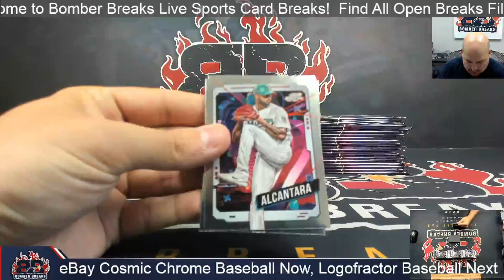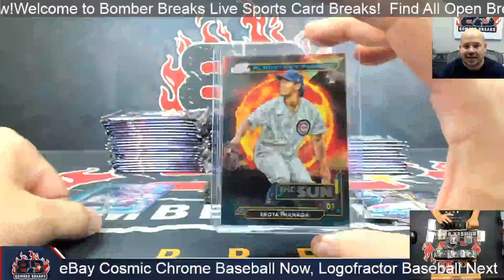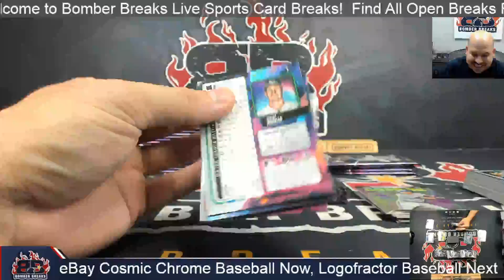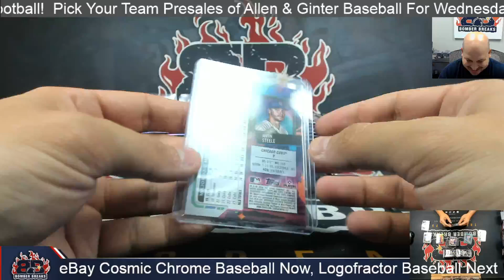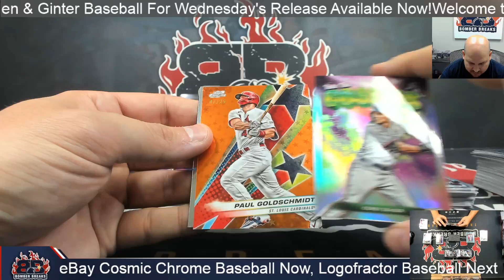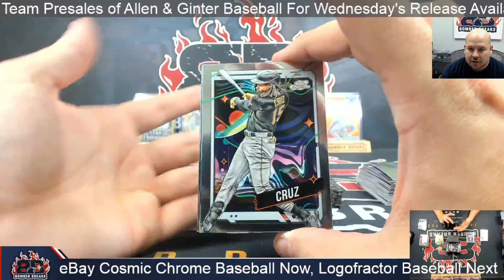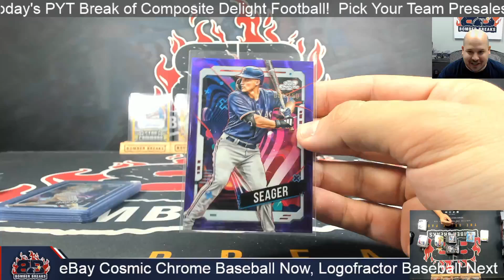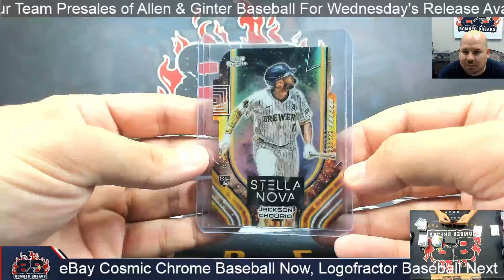eBay Monday 2024 Topps Cosmic Chrome Baseball 3 Box Break 10 28 24